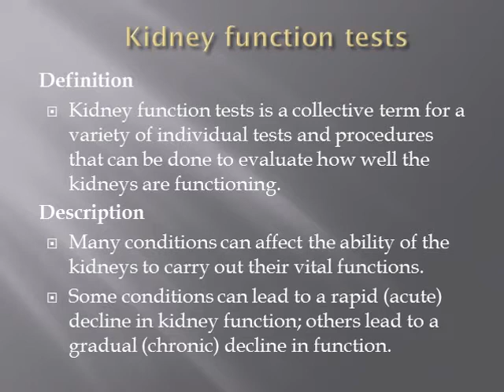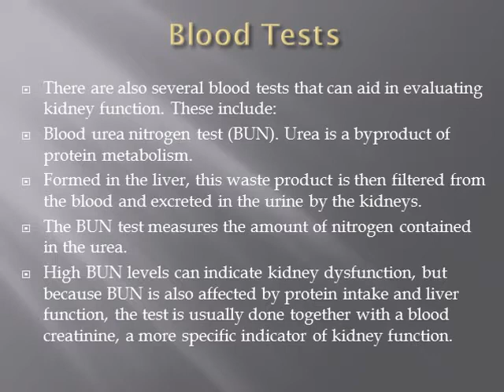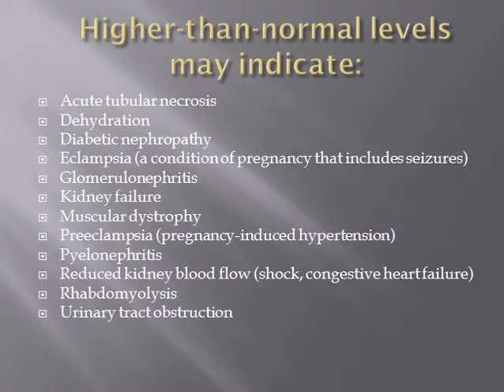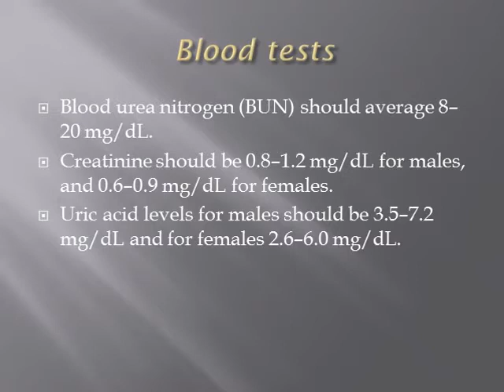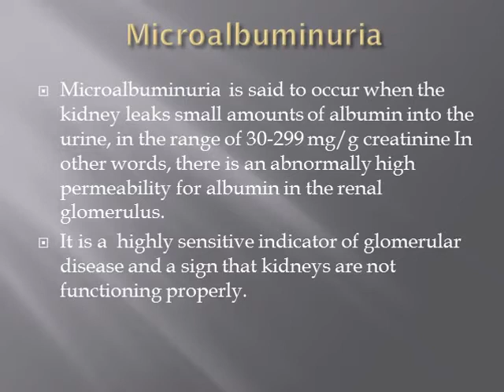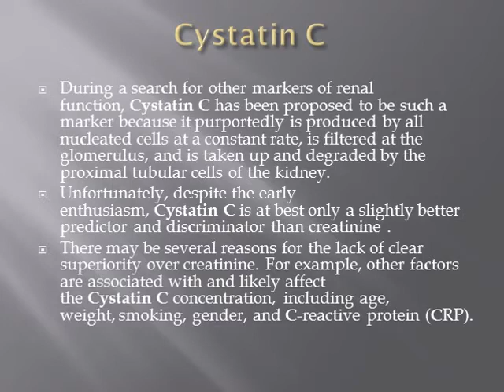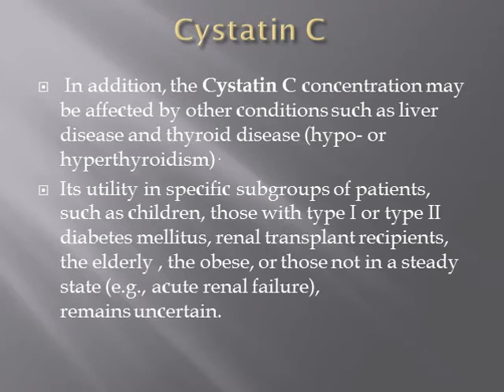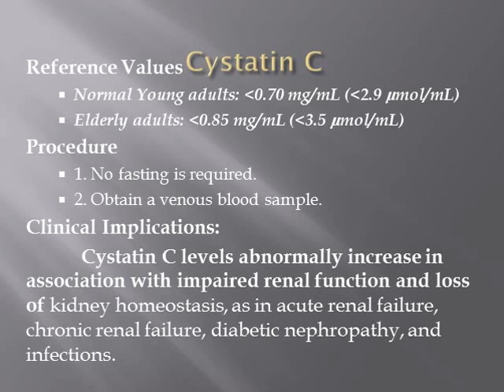Kidney Function Tests